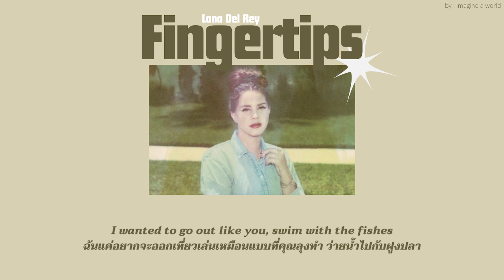(แปลไทย) Fingertips - Lana Del Rey (Trigger Warnings ⚠️)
ขอบคุณที่รับชมนะคะ หากแปลผิดพลาดตรงไหนขออภัยด้วยนะคะ🖤
ฝากเพจ Facebook สำหรับคนติ่งเพลงสากล เพจ ช่องลับสากล👀✨